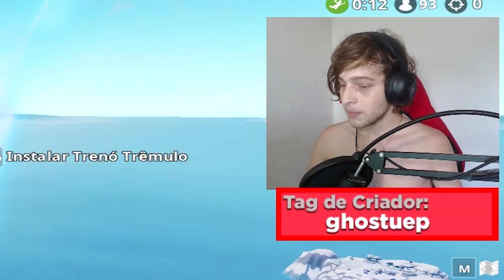EVENTO DA TEMPESTADE DO REI DE GELO AO VIVO! E EU GANHEI?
Snap: ghooostuep
Steam: ghostuep